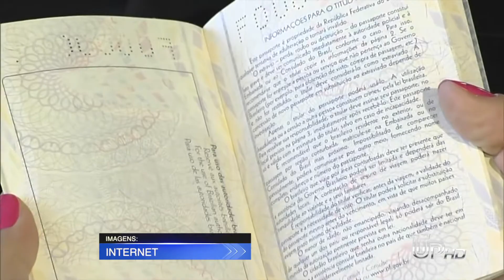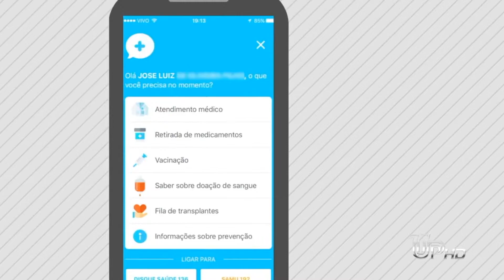TV UP - Emissão de passaporte exigirá menos documentos.